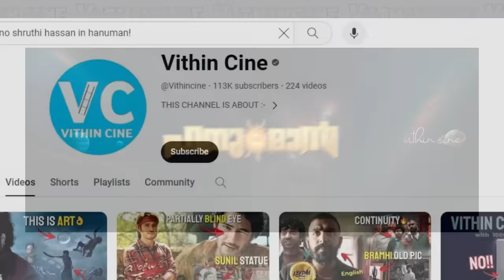I Was Wrong!! | HanuMan Movie Discussion | Vithin Cine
hello all
HANUMAN choosara? chose untar le!!

AA climax choosthe WORTH-U Varma WORTH-U ane dailogue brain thirigindi suresh varma did his job with great conviction.

Ika pothe goods and bads nakenduku ani kaadu kaani VFX koni chotla ekkuva thakkuva untundi .
villain gurinchi thelisinde gaa, Music aiythe piccha thop untundi,

1 year time thiskunte ila cheyyali home work, really this director amazed me

everyone did good acting, unexpected aiythe RAVITEJA gaari voice over
ika poothe meerem anukuntunnaro cheppandi

Mee experience enti? Mee expectations ki reach aiyyinda?? cheppandi kindaa meeda